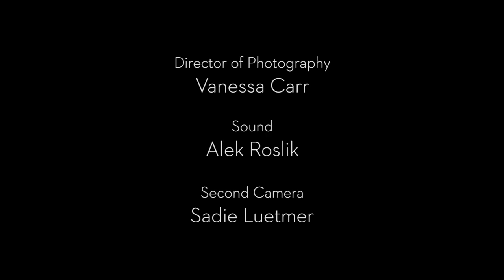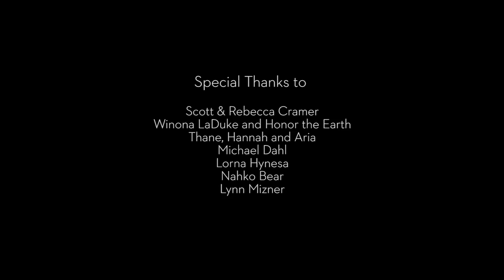UPDATED Winona LaDuke, Honor the Earth, takes on Foreign Oil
SHORT FILM: FOOD+WATER+EARTH | WOMAN:: FILMED IN THE FRONT LINES:: We can live without oil, we cannot survive without water. We cannot allow Enbridge, and the Koch Bros., to destroy our water. That is what will happen if we allow Enbridge to pipe up our watersheds.‪#‎LoveWaterNotOil‬ ‪#‎StopEnbridge‬

Winona LaDuke's fan page., WOMAN, In life, one may not always be sure of their path but for "the signs from above, Honor the Earth repeated, 'trust the process and you'll find what you're looking for.' - We can transition elegantly into a new era, living a good life with the Earth, and water. Let’s be someone that our future generations can depend on, and thank us for.

Suez Taylor - Director / Producer
Maggie Wachsberger - Executive Producer

EXCERT: “This is the latest cut of our WMN pilot. We chose this to pilot the collection by profiling Winona LaDuke in Northern Minnesota because she embodies a number of critical issues: sustainable food systems, indigenous rights, first-nation movements, oil and gas extraction, and climate change. She's pushing forward the frontline, and we all benefit when Winona succeeds.”

“WMN is a collection of short documentary film showcasing women around the world as they push forward the frontline on critical human issues. From ancient rites in Hawaii, dignity in the garment industry of Bangladesh, habitat preservation in Thailand, freedom of expression in Afghanistan, to the preservation of sustainable, wild food systems in the Northlands of the United States, women are ushering in a vibrant future for humanity. For every face that you see, and every voice you hear, you'll also have the chance to explore in-depth. Every woman plays her part of the human whole.”

“The WMN series presents the feminine experience in the twenty-first century.
Thank you to UN WOMEN, Equality Now, International Labor Rights Forum, The Center for Partnership Studies, the Caring Economy, and many more for helping to get this work started and providing a path forward.